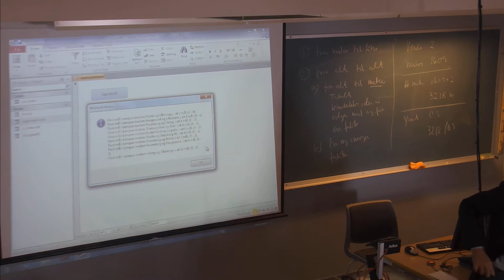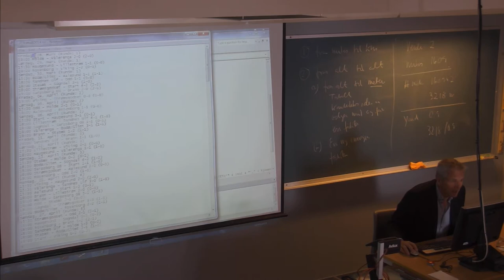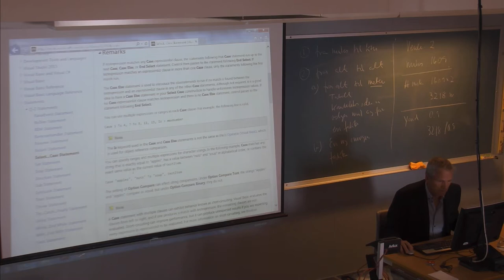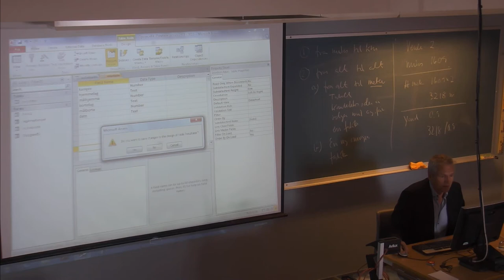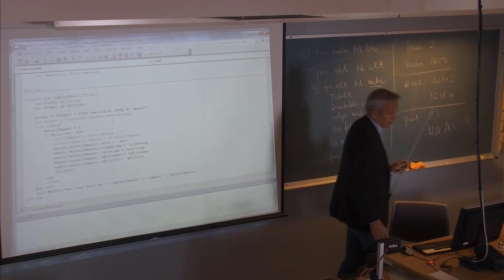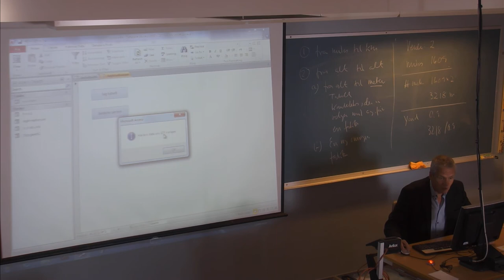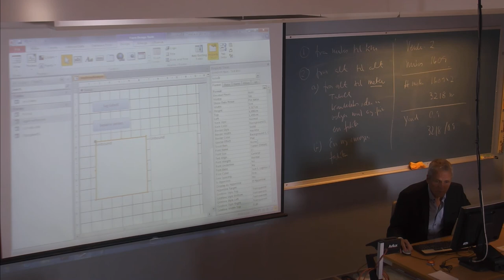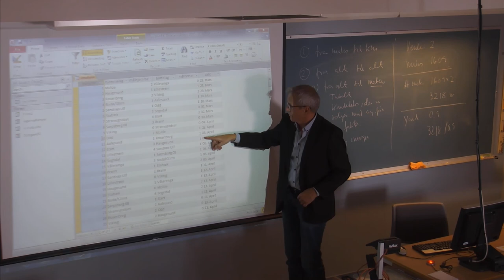01-F-19 Forelesning IBE151 (15. sept. 2014)